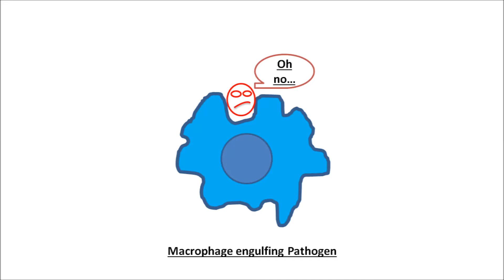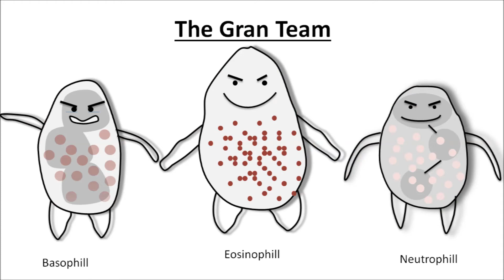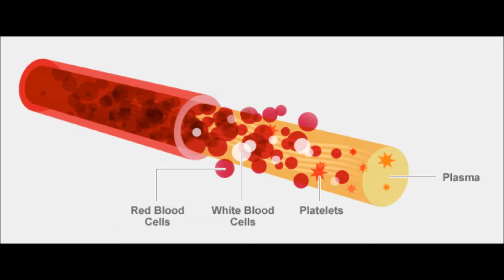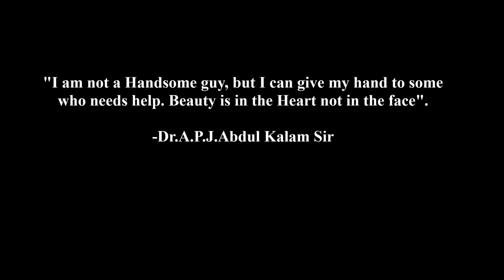Life Lesson by Immunology || Study Motivation || Dr.A.P.J. Abdul Kalam Sir Birth Anniversary Special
Let's Learn the Morals, Ethics, Values Teaching by our Beloved Immunology Subject!!

About Studies seeks to provide quality educational videos to share and educate the people or students around the world. We proudly strive to spread Educational videos and positivism to others.

About Studies does not the own the rights to the images provided in the video. Thanks a lot to all the creators.